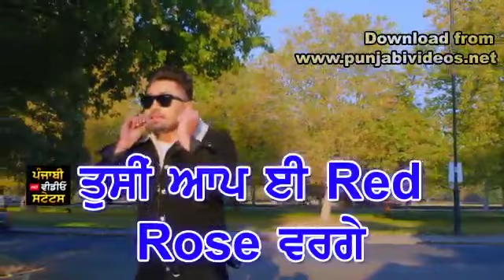Red Rose by Sukh sandhu new Punjabi song WhatsApp status video by SS aman